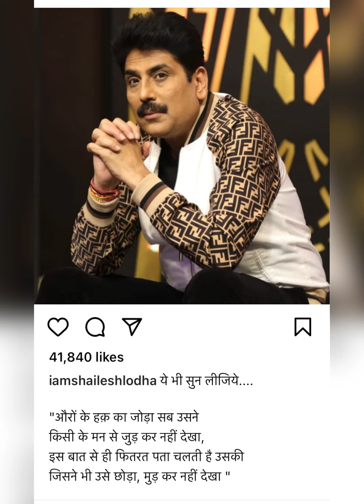नए Actor नही कर पा रहे Tarak Mehta ka Role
Hello friends,

I’m dr shan or aap dekh rhe hai

Dosto hamare channel par aapko daily ki update milti hai
जैसे ,
Islamic videos ,crickets

videos updates,serials update etc .

Daily ka updates janne ke liye

Or channel ko aage bdhane me hamari madad krey Insha Allah ham aapko isi traah daily Updates dete Rhenge last me Dua 🤲🏻 hai ke Allah ham sab ko Kamyab krey (Ameen )

(Thanks to all of you keep support and love ❤️ )

Shelash lodha

Tarah mehta
 Tarak ne kio choda show

Mehta sahab ne kio choda tarak mehta ka show

Daily ki information video ke liye follow kro